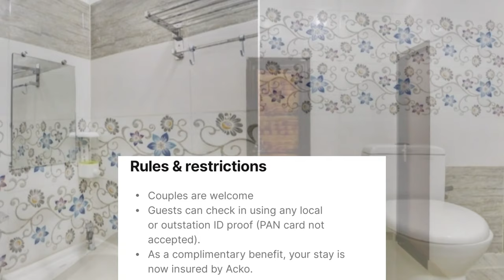BEST COUPLE HOTEL IN VARANASI|BEST BUDGET HOTEL NEAR ASSI GHAT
BEST BUDGET HOTEL IN VARANASI
BEST HOTEL NEAR RAILWAY STATION
BEST HOTEL IN ASSI GHAT
BEST COUPLE HOTEL IN VARANASI